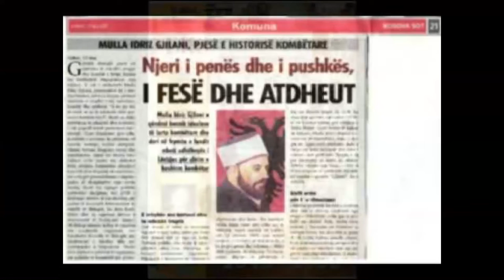Memet Petrofci & Isuf Rashiti Këng Për MULLA IDRIZ GJILANIN (Official Video HD )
Studio e Folklorit Burimor CH